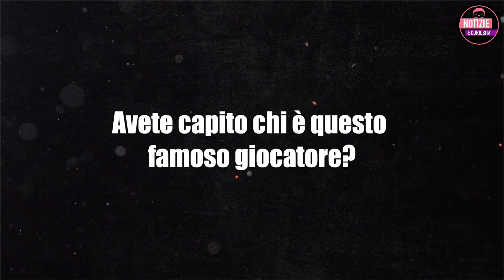Lutto nel calcio - conquistò la Coppa Italia - Afflitto da una malattia neurodegenerativa